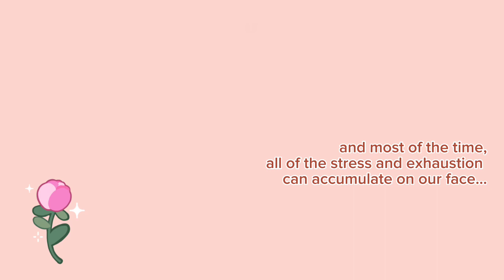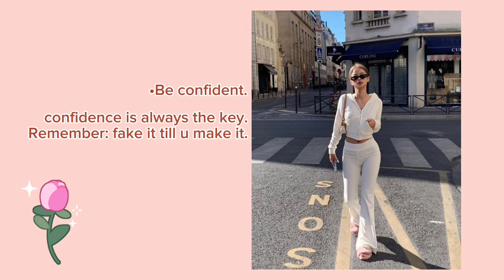✨ Clean and Neat 🌷 || how to look clean and neat at school 💕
🌱 here's some advice on how to look clean and neat and staying fresh while being stressed out at school. 💗

how to
how to look
how to look clean
how to look neat
How to look clean on school
How to look clean at school
How to look neat on school
How to look neat at school
how to look clean and neat
How to look clean and neat on school
How to look clean and neat at school
Ho look clean and neat 2023
how to look fresh
how to look fresh in school
how to look clean 2023
how to look fresh 2023
How to look neat and neat
How to look neat and clean on school
How to look neat and clean at school
How to look neat and clean 2023
clean girl
tidy
tidy girl
aesthetic
girl aesthetic
pink
girlie
girly